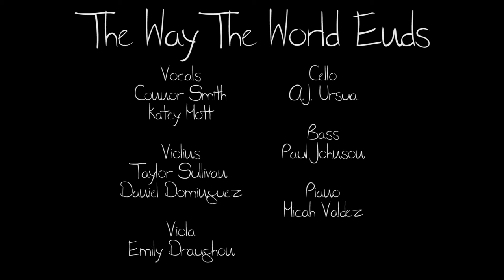"The Way The World Ends" - Team JINJA Credits Song Live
Aly Lagana, composer for Team JINJA Season One, reorchestrated the credits theme for her senior recital and here is the live recording of the performance.

"The Way The World Ends" (formerly known as "The Morning After" in the show) features a driving string section that compliments the dynamic helpless-yet-hopeful theme of the lyrics.

As featured in Team JINJA - Level 10 "Terrible Fate"

Composed and Conducted by Aly Lagana
Lyrics by Jordan Lagana

Performance Credits:
Vocals - Connor Smith and Katey Mott
Violins - Taylor Sullivan and Daniel Dominguez
Viola - Emily Draughon
Cello - A.J. Ursua
Bass - Paul Johnson
Piano - Micah Valdez

LYRICS
We will never see beyond the morning after

Home is nothing anymore
Fragments of memories fall
This is where I die-
But I won't die until the end

Time is not a promise
Minutes have I none
In this era of last days
All that is left is to wait

The world is colder now
And nights run darker still
Let's make our way to nowhere
And there is where we'll stay

Nothing's what it was before
Nothing's the same
Your eyes said more than this, ever,
We'll leave this world together

Our names forgotten, memories fade, but I'll remember

This is the way the world ends
And it begins with a dawn